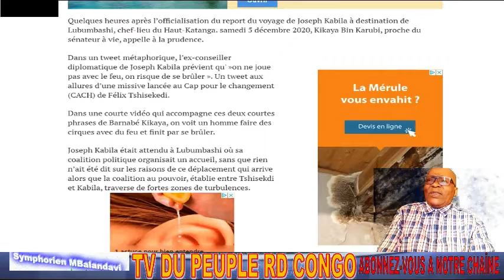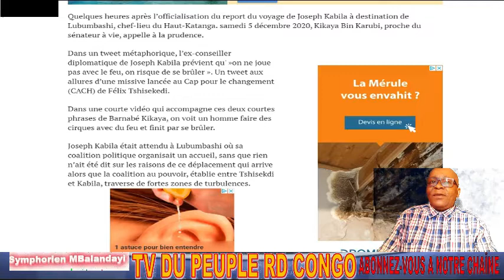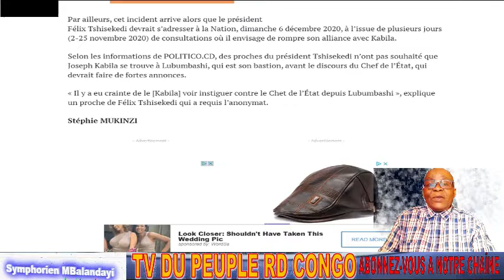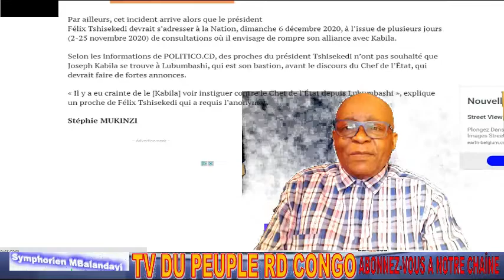LES MENACES DE KIKAYA BIN KARUBI DANS SON TWITT. ON NE JOUE PAS AVEC LE FEU. ON RISQUE DE SE BRÛLER.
Quelques heures après l’officialisation du report du voyage de Joseph Kabila à destination de Lubumbashi, chef-lieu du Haut-Katanga. samedi 5 décembre 2020, Kikaya Bin Karubi, proche du sénateur à vie, appelle à la prudence.
Dans un tweet métaphorique, l’ex-conseiller diplomatique de Joseph Kabila prévient qu' »on ne joue pas avec le feu, on risque de se brûler ». Un tweet aux allures d’une missive lancée au Cap pour le changement (CACH) de Félix Tshisekedi.

Dans une courte vidéo qui accompagne ces deux courtes phrases de Barnabé Kikaya, on voit un homme faire des cirques avec du feu et finit par se brûler.
Joseph Kabila était attendu à Lubumbashi où sa coalition politique organisait un accueil, sans que rien n’ait été dit sur les raisons de ce déplacement qui arrive alors que la coalition au pouvoir, établie entre Tshisekdi et Kabila, traverse de fortes zones de turbulences.

Par ailleurs, cet incident arrive alors que le président Félix Tshisekedi devrait s’adresser à la Nation, dimanche 6 décembre 2020, à l’issue de plusieurs jours (2-25 novembre 2020) de consultations où il envisage de rompre son alliance avec Kabila.

Selon les informations de POLITICO.CD, des proches du président Tshisekedi n’ont pas souhaité que Joseph Kabila se trouve à Lubumbashi, qui est son bastion, avant le discours du Chef de l’État, qui devrait faire de fortes annonces.

« Il y a eu crainte de le [Kabila] voir instiguer contre le Chet de l’État depuis Lubumbashi », explique un proche de Félix Tshisekedi qui a requis l’anonymat.

Stéphie MUKINZI